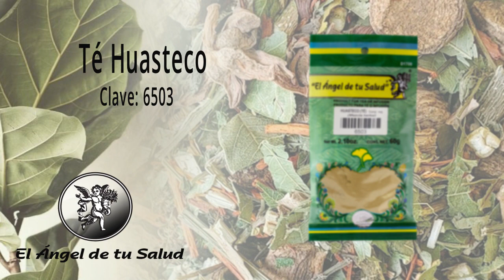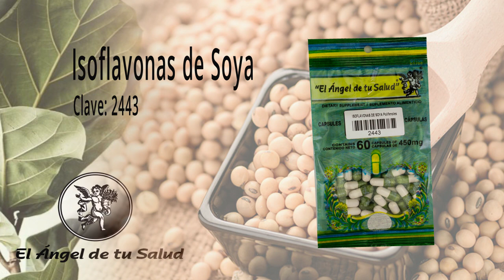FÓRMULA HERBOLARIA PARA TRATAR LA ACIDOSIS DIABÉTICA